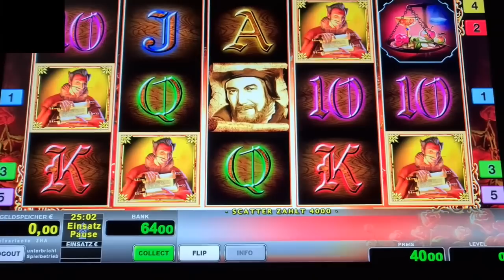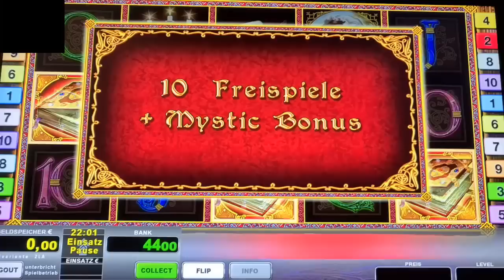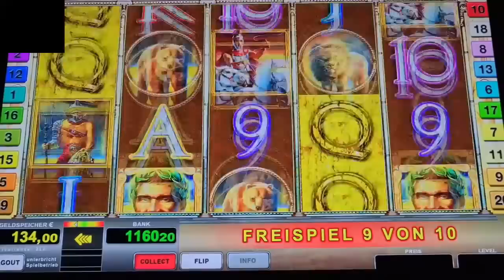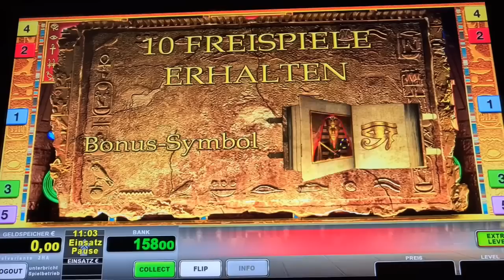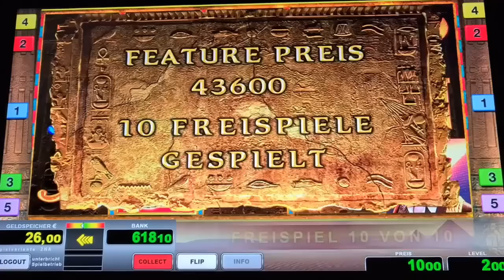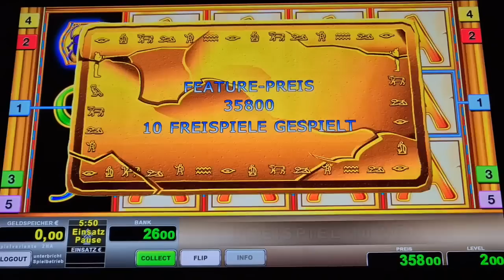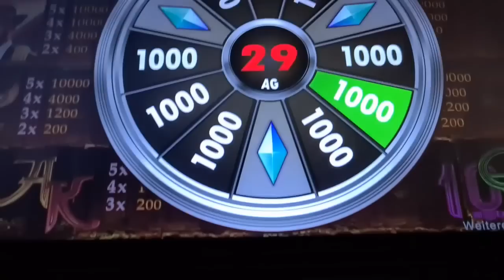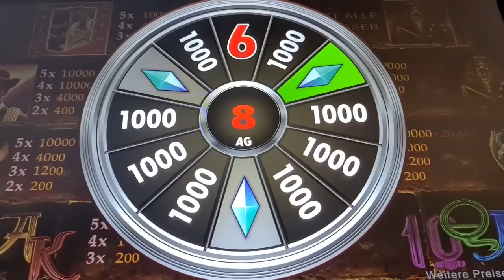Big win💥 Freispiele ohne Ende💥 Book of ra 💥Novoline Spielothek Geht ab